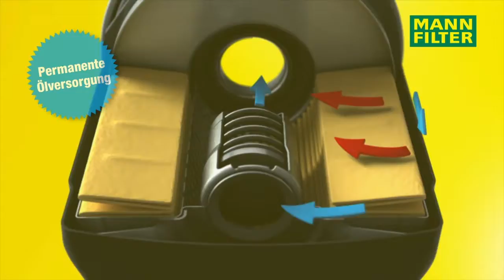M+H | Ölfilter Produktanimation by GÖHRUM Fahrzeugteile GmbH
Der Ölfilter als entscheidende Motorkomponente stellt sicher, dass Ihr Motor selbst bei maximaler Belastung reibungslos funktioniert. Wir bei MANN-FILTER verstehen, wie man das Beste aus jedem Motor herausholt. Und es beginnt mit einer optimalen Filtration.

MANN-FILTER, die Premium-Filtermarke des freien Ersatzteilmarktes, bietet innovative Antworten auf neue Herausforderungen in der Filtration. Ob in der Erstausrüstung oder in der gelb-grünen Verpackung, ob Pkw-, Lkw- oder Off -Highway Anwendungen: Weltweit vertraut man auf original MANN-FILTER-Produkte in 100% Erstausrüstungsqualität.

100% Erstausrüstungsqualität für den freien Ersatzteilmarkt

MANN-FILTER: Qualität, die überzeugt.
Profitieren Sie von optimaler Filtrationsleistung für Pkw und Nutzfahrzeuge: Unsere breite Produktpalette mit 6.800 hochwertigen Filtern schützt Fahrer, Motoren, und Maschinen – bei mehr als 300.000 Anwendungen. 70-jährige Erfahrung als Filterexperte sprechen für sich: Unsere innovativen Produkte in 100% Erstausrüstungsqualität halten den technischen Anforderungen anspruchsvoller Fahrzeuge und Maschinen stand. MANN-FILTER: in Neuwagen oder gelb-grün verpackt.

MANN-FILTER – immer die richtige Wahl
Schutz
Unsere Produkte schützen Fahrer, Mitfahrer, Maschinen und Motoren –vom Traktor auf einem staubigen Feld, über die pneumatische Bremsanlage in einem Linienbus, bis hin zu Allergikern bei Pollenflug.

Sorgenfreiheit
Bei unseren Filtern sind Sie immer auf der sicheren Seite, denn wir halten strenge Produktions- und Teststandards der Automobilindustrie ein. MANN-FILTER-Qualität bedeutet Filter in 100%iger Erstausrüstungsqualität. In jede Design- und Material-Entscheidung fließen 70 Jahre technische Erfahrung.

Unterstützung
Händler und Werkstätten profitieren von uns als starkem Partner. Wir begleiten Sie Schritt für Schritt, von Installationsanweisungen bis hin zu Verkaufsmaterial.

Innovation
Mit innovativen Blick entwickeln wir bereits heute die Filter von morgen. Immer motiviert davon, die Filtration für Mensch, Fahrzeuge und Maschinen effizienter zu machen.

Auswahl
MANN-FILTER bietet ein umfassendes Produktprogramm an Filtern für alle gängigen Motoren und Maschinen – dazu viele Spezialfilter.

▬ GÖHRUM ▬▬▬▬▬▬▬▬▬▬▬▬▬▬▬

▬ Die Fakten ▬▬▬▬▬▬▬▬▬▬▬▬▬▬

EIN TEIL DES ERFOLGS:
- Handelstreue
- klare Sortimentspolitik

GÖHRUM Fahrzeugteile GmbH
Ulmenstr. 19
71069 Sindelfingen

▬ Ende ;-) ▬▬▬▬▬▬▬▬▬▬▬▬▬▬▬